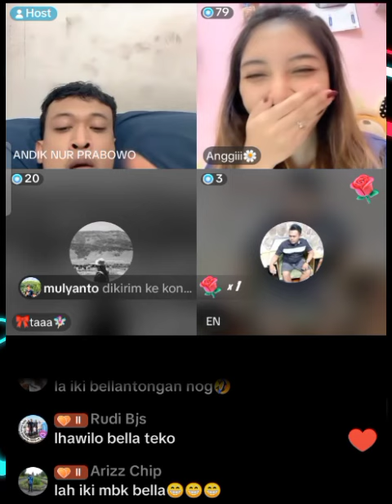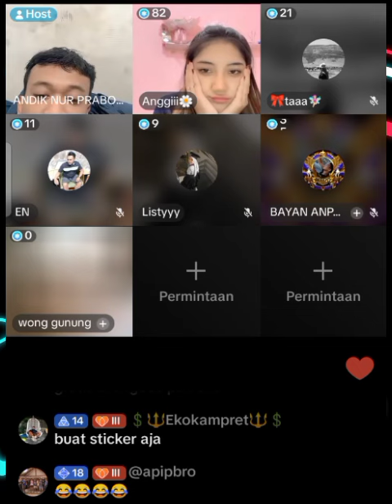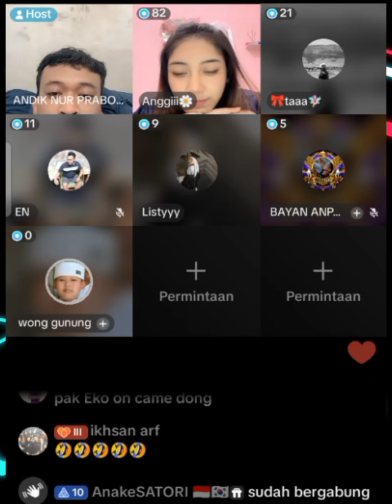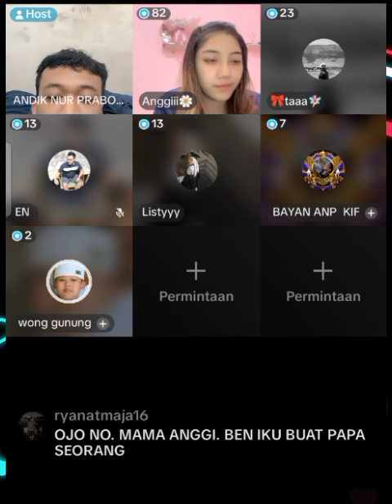ANGGIE JELASKAN CARA PESAN KAOS ANP // NGAKAK ANDIK RA DONG